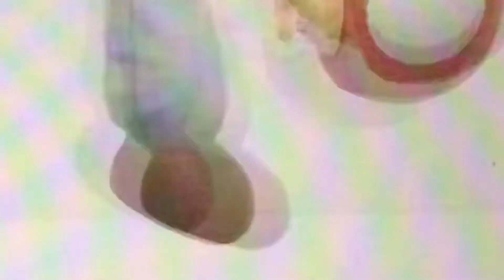Toad in Smash Bros Ultimate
What have i made...